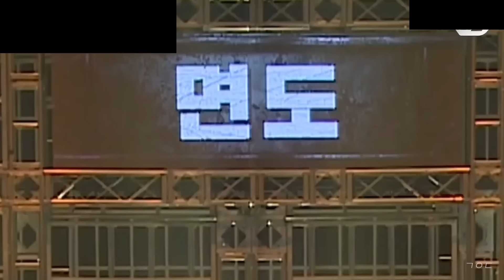쇼미 2차 레전드 모음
반은 내 주관임

00:00 - 베이식
00:53 - 블랙넛
01:57 - 씨잼
03:02 - 해쉬스완
03:47 - 면도
04:44 - 지투
05:38 - 주노플로
06:24 - 넉살
07:17 - 행주
08:07 - EK
09:24 - 수퍼비
10:17 - 나플라
11:22 - 오왼
12:25 - 양홍원
13:28 - 원슈타인
14:33 - 릴보이
15:48 - 스윙스
17:49 - 쿤타